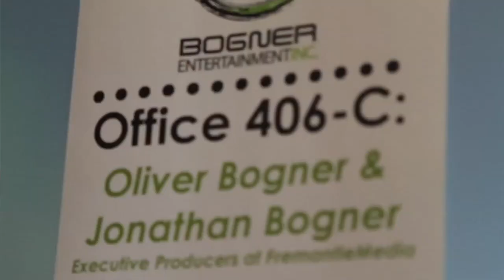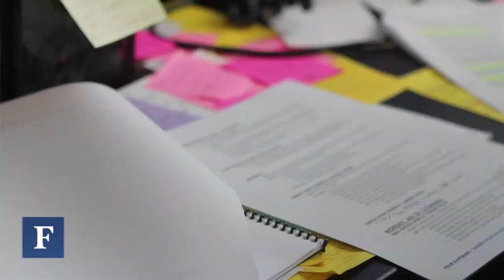Oliver Bogner: 19-Year-Old TV Exec.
Beverly Hills DJ takes his turn as a reality TV mogul.